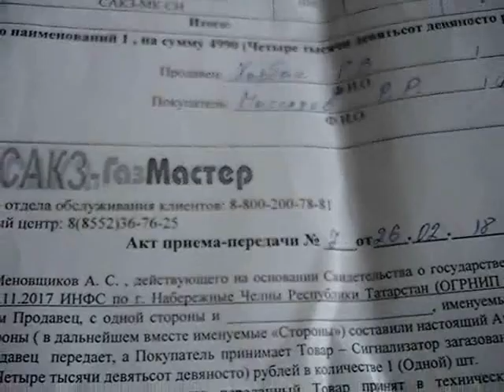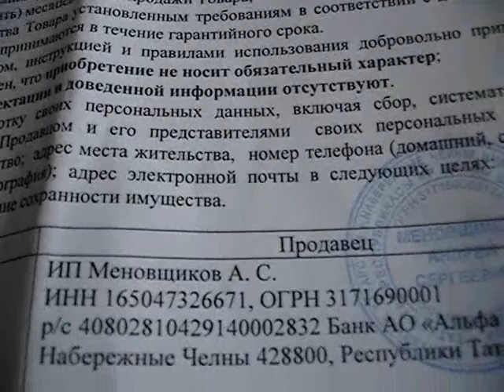Осторожно! САКЗ-ГазМастер ТФК Антарес ИП Меновщиков А. С. Набережные Челны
Посланники от ИП Меновщиков Андрей Сергеевич из Набережных Челнов, а именно в моем случае Харбак Руслан В. и его помощник, ходят по квартирам в Нижнекамске и, запугивая пенсионеров тем, что устройство, контролирующее загазованность им весьма необходимо, что новые дома без такого устройства не принимаются, что его установка потом будет стоить более 14 000 рублей, а они поставят его "всего" за 4990 рублей (Красная цена этому устройству 1980 рублей!)... в общем запугивают пенсионеров и всучивают им эту штуку. На возражения хозяев о том, что данное устройство им не нужно, они отвечают, что уже заполнили документы и придётся купить сигнализатор загазованности! Наверняка сам Меновщиков А.С. и не подозревает о подобных ухищрениях его подчиненных так, что если вдруг попадется ему на глаза этот ролик, то пусть сделает соответствующие выводы.
ТФК Антарес адрес по одним данным Цветочный б-р, 11Б, по другим данным г. Набережные Челны, 23/10 б.

музыка Hipsters Hopping Doug Maxwell/Medi из фонотеки YouTube